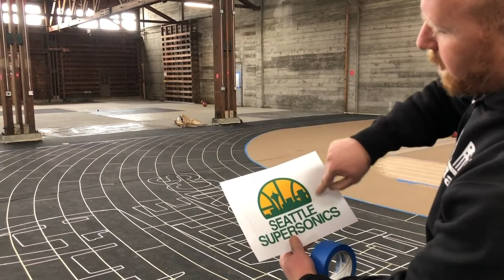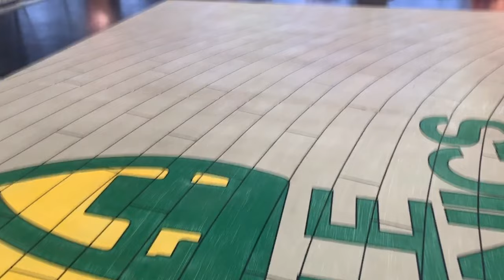Custom Seattle Sonics Basketball Court! Who Remembers This Team?!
Watch as we turn an ordinary space into an extraordinary basketball court using the Leggari Hardwood System! In this tutorial-style video, we take you step-by-step through the process of transforming a blank area into a vibrant, functional court perfect for hours of play and entertainment.

Get ready for a groundbreaking opportunity in the world of epoxy and concrete overlay! 🌟 Leggari Academy is on the horizon, bringing you an online training experience like no other. Dive into the realm of expert craftsmanship and innovation as we offer extensive courses tailored to elevate your skills in epoxy and concrete overlay techniques. Whether you're a seasoned professional or just starting your creative journey, Leggari Academy will provide you with the knowledge and insights needed to excel. Your path to mastery begins here, with Leggari Academy – where passion meets precision.